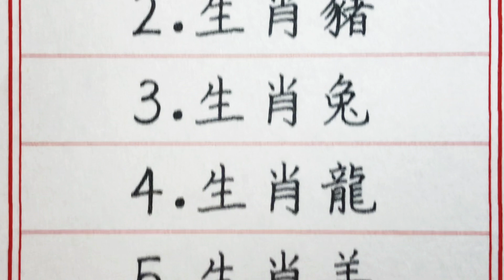老人言：慣性質疑的五大生肖